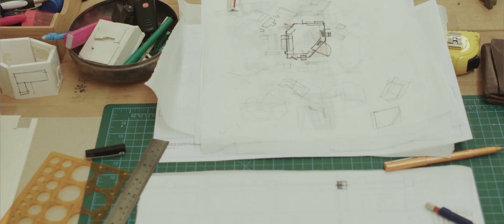Perspectives - Nic Brunsdon - Not Knowing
Australian Institute of Architects (AIA) 2015 Emerging Architect Prize Winner Nic Brunsdon talks about practice, risk and not knowing. The AIA Emerging Architects Prize is proudly supported by AWS